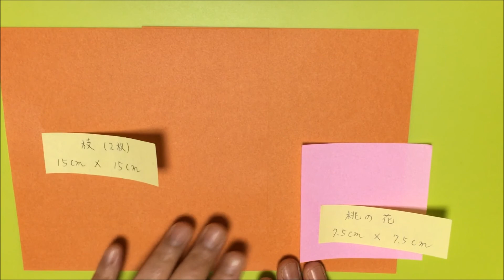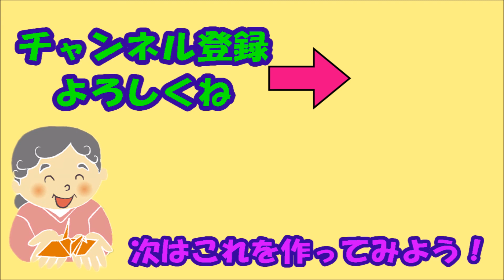【折り紙】桃の花の折り方【音声解説あり】Origami Flower Peach Tutorial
「ばぁばの折り紙」へようこそ！　この動画では折り紙「桃の花」の作り方を音声付きでゆっくり解説しています。ひな祭り（桃の節句）の飾りにぴったりの、かわいい春の花の折り紙です。1枚で簡単に折れるので、子供でも作ることができます。枝を一緒に折ってたくさんの桃の花を付けると、とても豪華で華やかな仕上がりになります。

★ 必要なもの（この動画で使っている折り紙・道具） ★
・折り紙
　　桃の花　1枚　（7.5cm × 7.5cm）
　　枝　2枚　（15cm × 15cm）
・ハサミ
・のり

ぜひこちらのひな祭りの折り紙も作ってみてください。

●ひな祭りの折り紙★簡単でかわいいお雛様の折り方【音声解説あり】Origami Hina dolls instructions